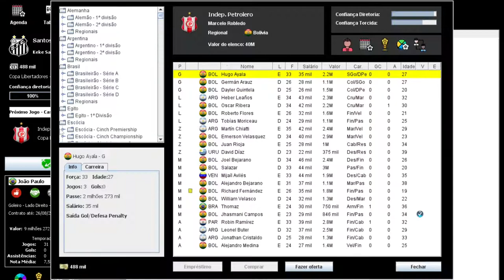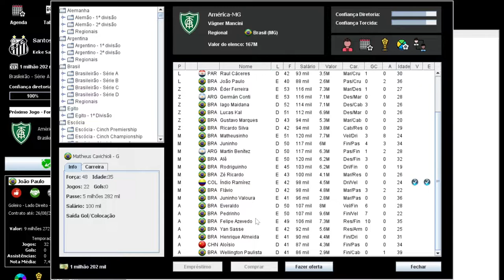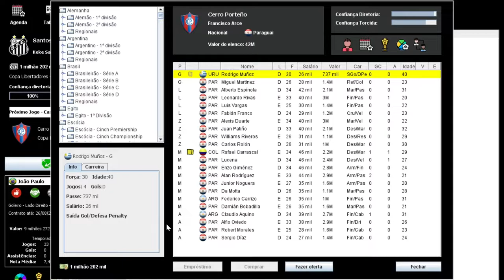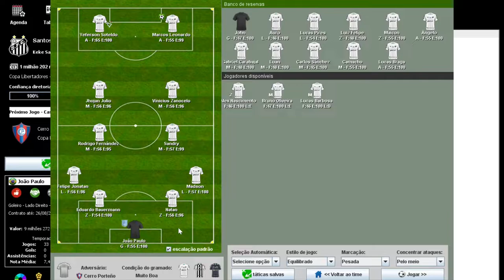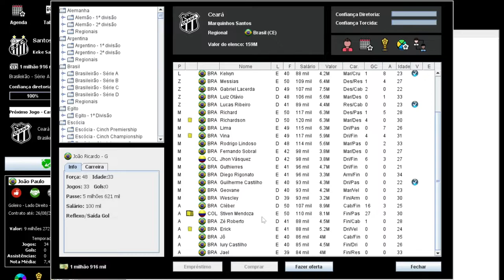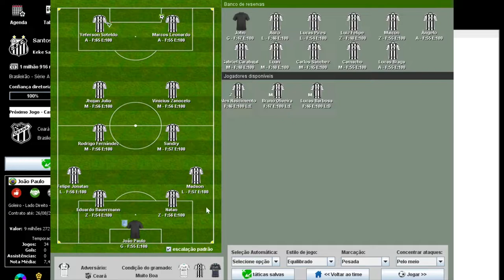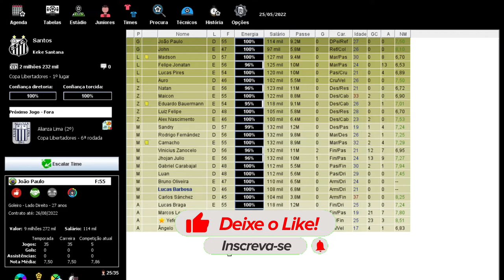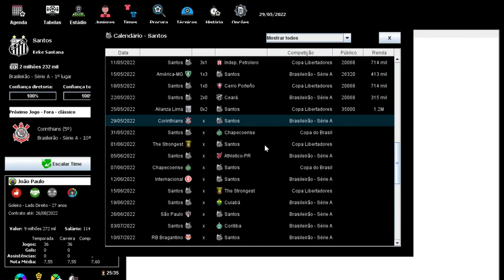BRASFOOT 22-23 (modo carreira) SANTOS FC 🐳 CHEGAMOS A LIDERANÇA DO BRASILEIRÃO #08 🇧🇷 ⚫⚪⚫⚪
Canal Parceiro 👇🏽👇🏽👇🏽

★ Social Media ★